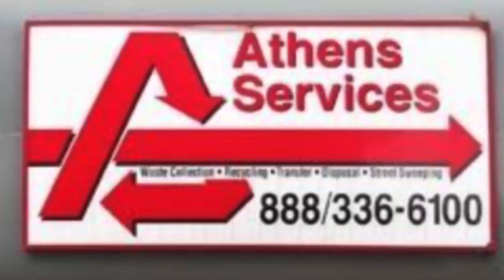Trash Day With Athens services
Today is a day like to go or do it and you don’t want me 🏡 was a day athen services wanna I was my 1000 subscriber coming up Wednesday thinking you